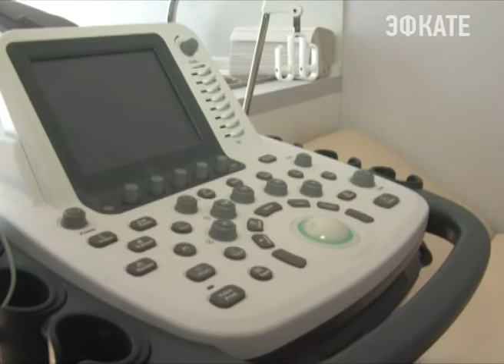Медицинский центр «Проксима» в Сочи предлагает целый ряд услуг . Новости Эфкате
Задумываться о здоровье сегодня уже принято не только при возникновении проблем. Не удивляют и люди, которые выглядят моложе, не по годам, ведущие активный образ жизни.

Медицинский центр «Проксима» совместно с лабораторией "Оптимум" предлагают продлить удовольствие от общения с близкими, любимого дела и жизни в нашем городе. Опытные специалисты со всей страны, практикующие научные исследования в контакте с ведущими клиниками Израиля, разработали методику превентивной медицины — диагностики предрасположенности к различным тяжелым заболеваниям.

Сочи. Новости.
Телеканал Эфкате.